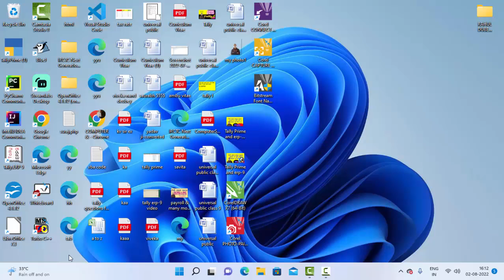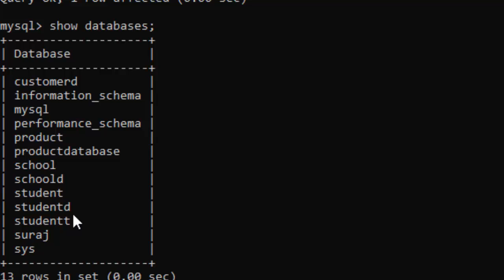Creating and Showing all Databases in Mysql@COMPUTEREXCELSOLUTION